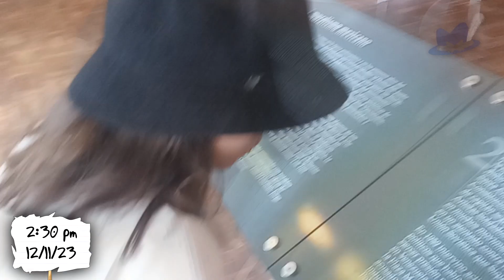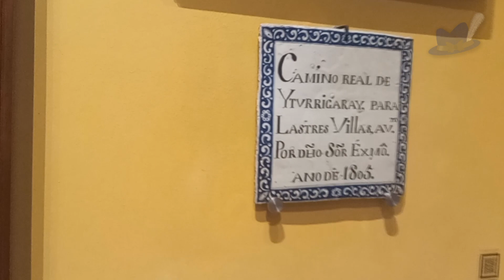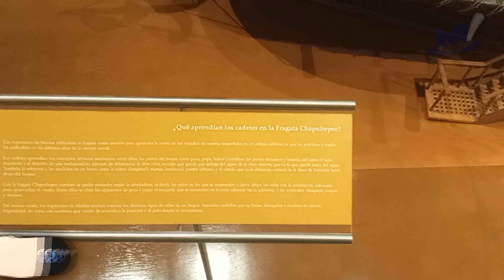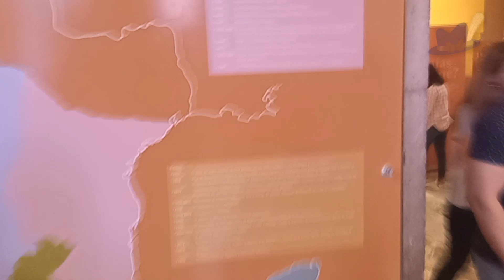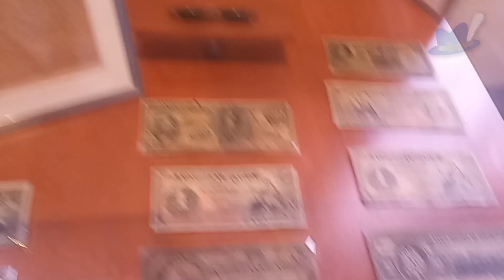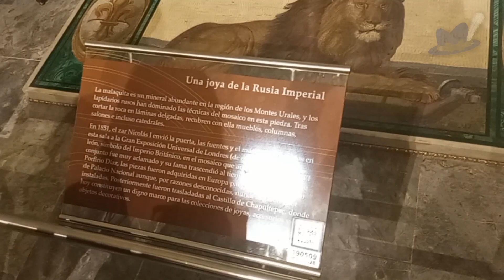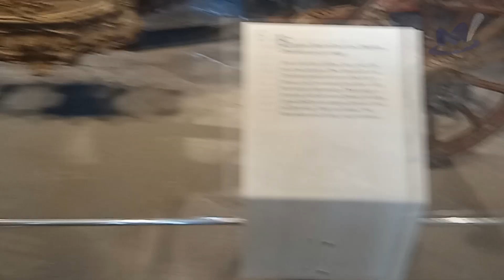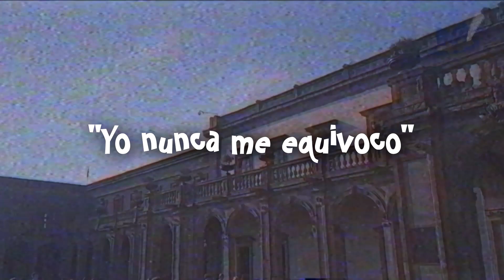Conoce con nosotros el Castillo De Chapultepec c:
Benito Juarez era el más capito.
(Este video no es del todo educativo.)

🟡 Canal Principal:  @Sheics1021